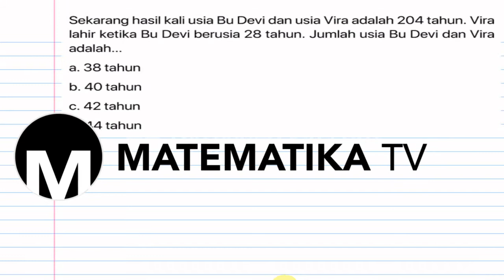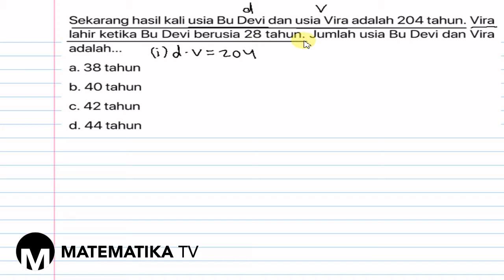[KELAS IX - KURIKULUM 2013 REVISI] PEMBAHASAN SOAL CERITA PERSAMAAN KUADRAT (008)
Pada kesempatan kali ini kita akan membahas soal cerita tentang persamaan kuadrat.